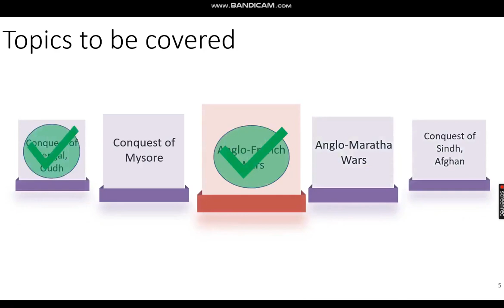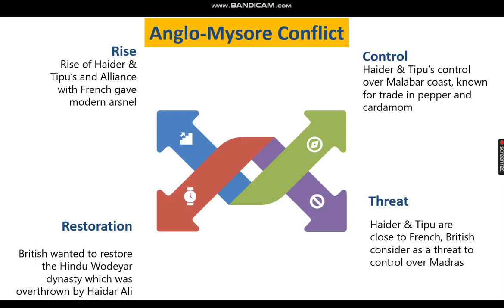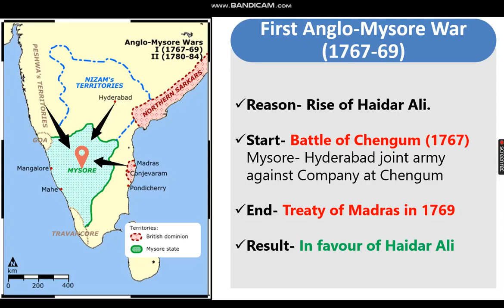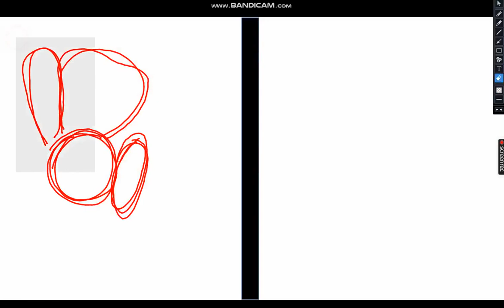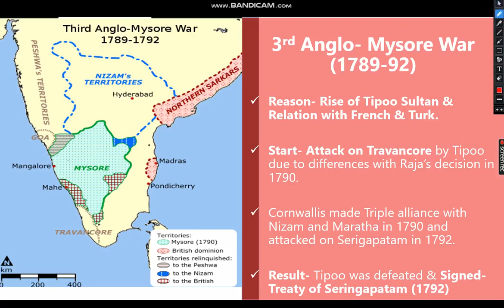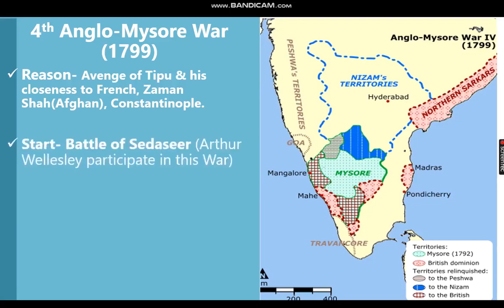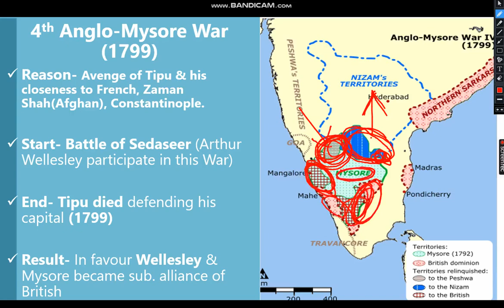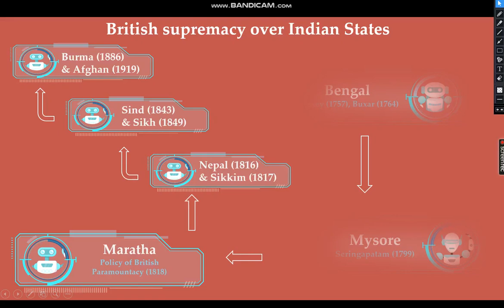Secrets of British Paramountcy | Conquest of Mysore | Anglo Mysore wars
Establishment of British Rule in India, British Paramountcy.
Discover the secrets of British conquest in India and the Anglo-Mysore Wars in this informative and eye-opening video. Unveil the history of the Mysore Empire's fall and the rise of British paramountcy in India. Don't miss this fascinating exploration of a crucial period in India's past. Conquest of mysore empire, Conquest of mysore, unveiling the conquest of mysore empire, mysore empire's downfall, from trumph to tragedy: british conquest of mysore empire tragic tale of anglo-mysore wars british rule in india, british east india company, modern history of india, east india company, establishment of british empire in india, impact of british rule in india, history of india, expansion of british rule in india, history of british india, india, expansion of british in india, rise of british power in india ncert, expansion of british power in india, british rule, expansion of british power in india pdf, history of british rule in india, british.
Modern Indian History through animation, British Paramountcy upsc, Establishment of British Rule in India upsc, Establishment of British Rule in India bpsc, Establishment of British Rule in India uppsc, Establishment of British empire in India spectrum, Modern History through animation, Establishment of British empire in India upsc, Modern History complete video, Modern History by an aspirant, Modern History marathon class, Modern History marathon class, modern history for upsc, This video of open ias describes the Establishment of British Rule in India from Establishment of British Rule in India, Establishment of British Rule in India, 17th century to 19th century. modernhistoryforupsc, upscprelims , bpscprelims, anglomysorewar, modernhistoryofindia , modernhistoryupsc , modernhistory , modernindianhistoryupsc , modernindianhistory , spectrummodernhistory , modernhistorymarathon , complete modern history, modernhistorymarathonclass , modernhistoryofindiainhindi , ,upsc2024preparation , upscprelims2024 , how to complete modern history for upsc, modern history marathon class for upsc, modern history marathon class for upsc epfo, upsc modern history, complete modern history of india, history for upsc This video of openias explains about the establishmentofBritish paramountacy in modernindiahistory. This video is useful for upscexam upscpreparation upscprelims bpsc bpscprelims uppsc2024pre uppsc psc, modernhistory , modernhistoryofindia modernhistoryforupsc, nizam, railwayssc ntpc_exam sscexam. Useful for upscprelims